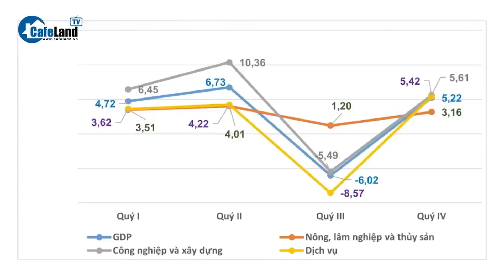100 doanh nghiệp tại TP. HCM nợ thuế hơn 7.861 tỉ đồng, có doanh nghiệp nợ đến 1.300 tỷ | CafeLand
100 doanh nghiệp tại TP. HCM nợ thuế hơn 7.861 tỉ đồng, có doanh nghiệp nợ đến 1.300 tỷ

Nợ thuế trên địa bàn TP HCM đang tăng cao, chủ yếu đến từ nhóm doanh nghiệp liên quan bất động sản, trong đó có 2 công ty nợ trên 1.000 tỉ đồng.
Ngày 8-8, ông Thái Minh Giao, Phó Cục trưởng phụ trách Cục Thuế TP HCM, cho biết đơn vị vừa hoàn thiện danh sách 100 doanh nghiệp nợ thuế với tổng số tiền 7.861 tỉ đồng. Chiếm phần lớn trong số nợ này là các doanh nghiệp liên quan lĩnh vực bất động sản.